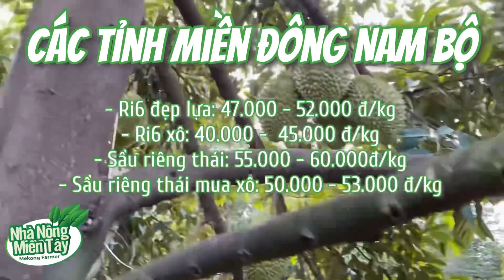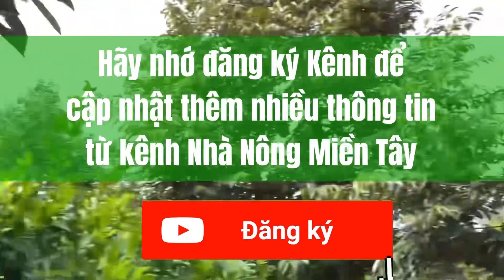Giá sầu riêng hôm nay ngày 02.07.2022 | Thông tin giá cả Thị trường sầu riêng mới nhất